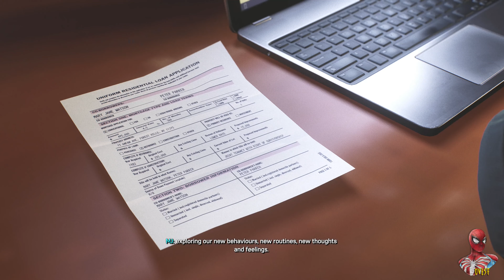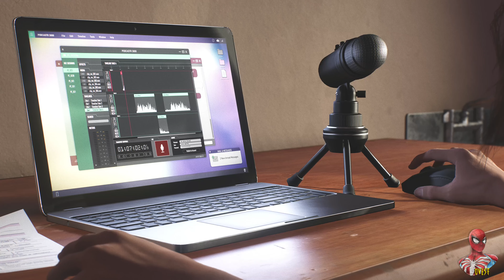Spider-Man 2 NEW GAME PLUS Part 14 Ultimate Difficulty PS5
Spider-Man 2 for the PlayStation 5 is one of the most highly anticipated sequels in the gaming world. Building on the success of its predecessor, it promises to take the web-slinging superhero experience to new heights. In this installment, players will once again step into the shoes of both Peter Parker and Miles Morales, offering a dynamic duo of Spider-Men to control. With enhanced graphics, improved mechanics, and a larger open-world New York City to explore, the game is poised to offer an even more immersive and exhilarating superhero adventure. Anticipation is high for the storyline and villains that will challenge our heroes, making Spider-Man 2 a must-play title for fans of the web-slinger and the PlayStation 5.